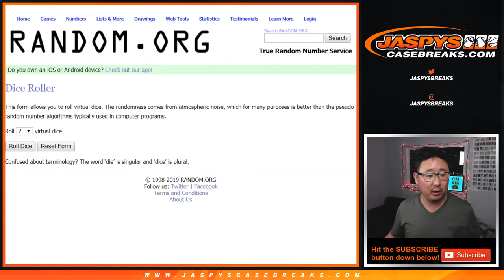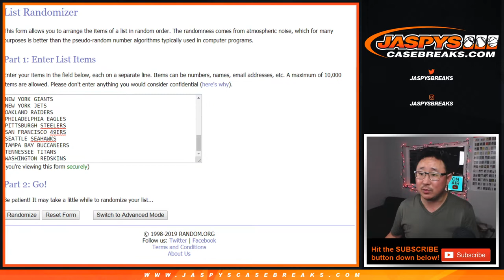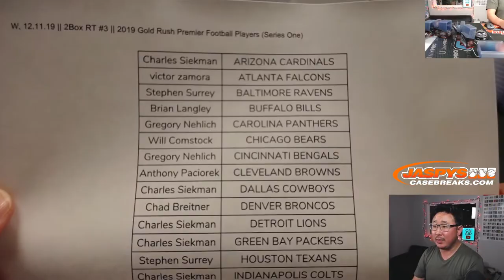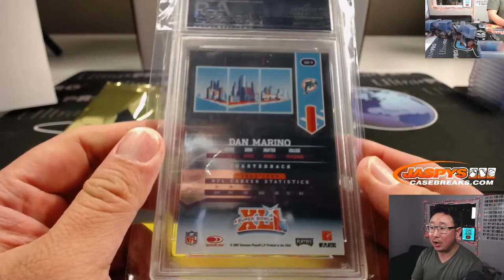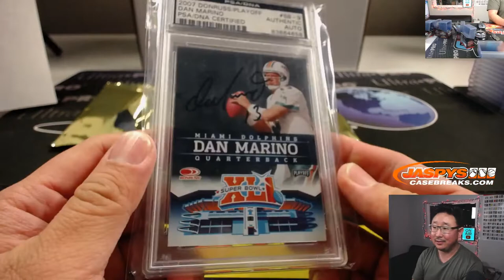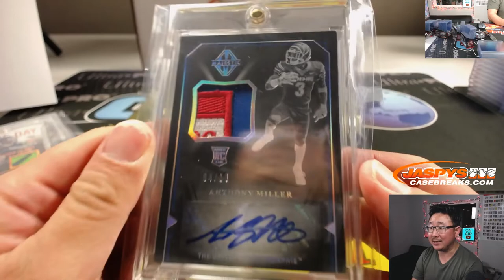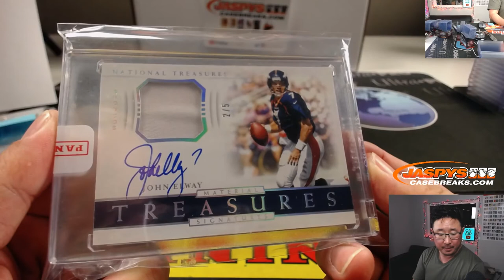W, 12.11.19 || 2Box RT #3 || 2019 Gold Rush Premier Football Players (Series One)